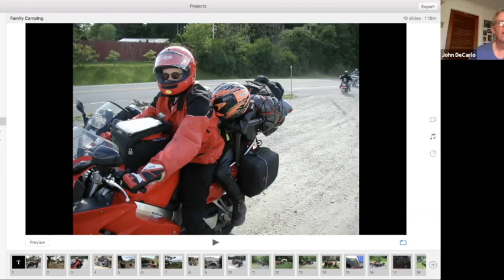Motorcycle Q&A - Riding with a passenger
Ken discusses several aspects of riding a motorcycle with a passenger and also answers questions on the topic during this webinar.